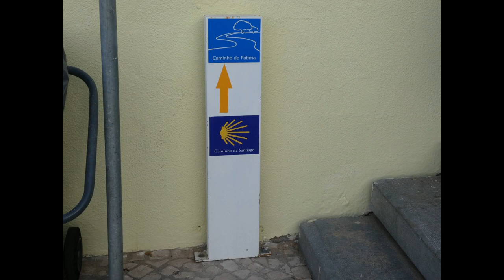de Sagrès à Santiago. Partie 4 : Lisbonne - Ericeira/Santa Cruz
Le 12 juin 2018, je suis parti du Cabo de São Vicente en empruntant d'abord la Rota Vicenta avec l'idée de rejoindre Santiago de Compostela à pied en longeant la côte portugaise au plus près. Voici la 4ème partie qui va de Lisbonne à Santa Cruz en 5 jours: du 23 juin au 27 juin 2018.

On June 12, 2018, I left Cabo de São Vicente by first taking the Rota Vicenta with the idea of walking to Santiago de Compostela along the Portuguese coast. Here is the 4th part that goes from Lisbon to Santa Cruz in 5 days: from June 23 to June 27, 2018.

Am 12. Juni 2018 verließ ich Cabo de São Vicente, indem ich zuerst die Rota Vicenta mit der Idee nahm, entlang der portugiesischen Küste nach Santiago de Compostela zu laufen. Hier ist der vierte Teil, der in 5 Tagen von Lissabon nach Santa Cruz führt: vom 23. Juni bis 27. Juni 2018.

Il 12 giugno 2018, ho lasciato Cabo de São Vicente prendendo per la prima volta la Rota Vicenta con l'idea di andare a Santiago de Compostela lungo la costa portoghese. Ecco la quarta parte che va da Lisbona a Santa Cruz in 5 giorni: dal 23 giugno al 27 giugno 2018.

Em 12 de junho de 2018, deixei o Cabo de São Vicente, primeiro tomando a Rota Vicenta com a idéia de caminhar para Santiago de Compostela ao longo da costa portuguesa. Aqui fica a 4ª parte que vai de Lisboa a Santa Cruz em 5 dias: de 23 de junho a 27 de junho de 2018.

El 12 de junio de 2018, salí de Cabo de São Vicente tomando primero la Rota Vicenta con la idea de caminar a Santiago de Compostela a lo largo de la costa portuguesa. Aquí está la cuarta parte que va de Lisboa a Santa Cruz en 5 días: del 23 de junio al 27 de junio de 2018.